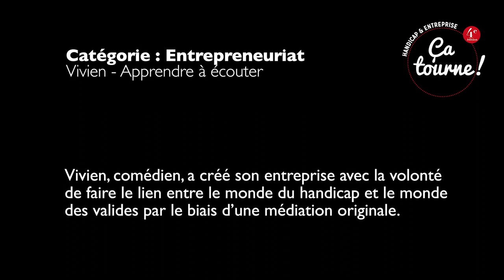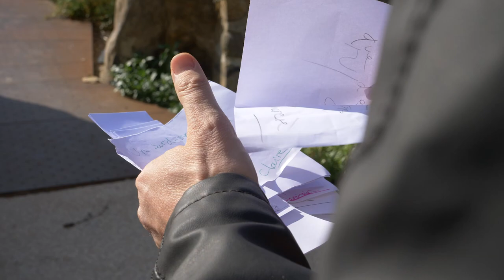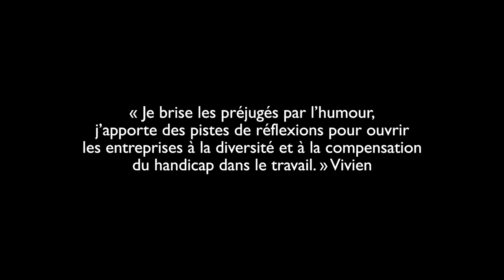Vivien - Apprendre à écouter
Ce court-métrage a été nominé lors du Festival Handicap & Entreprise : ça tourne organisé par la CPME Auvergne-Rhône-Alpes et l'Agefiph le mardi 20 novembre 2018.